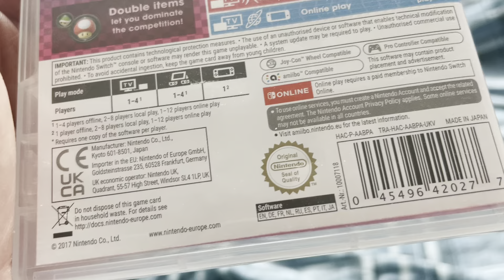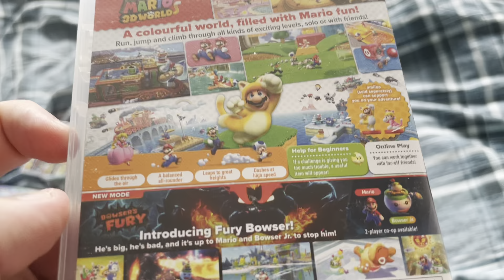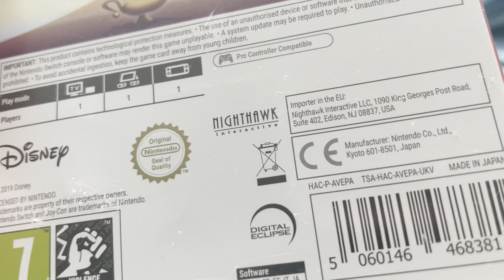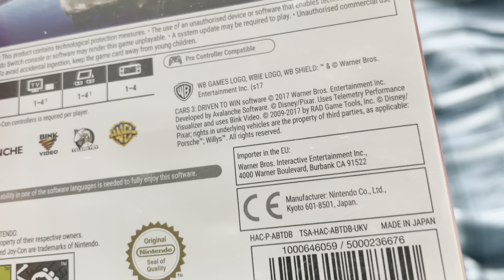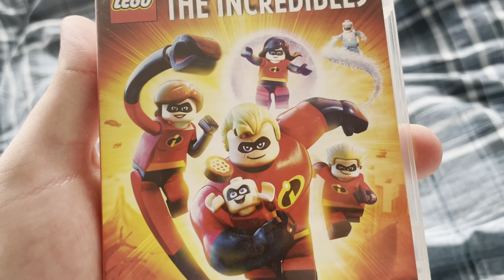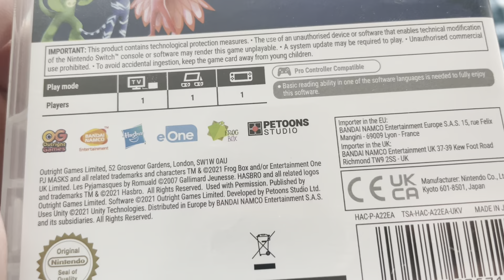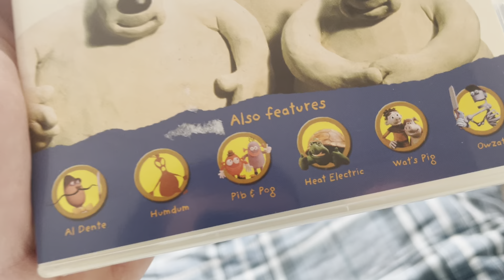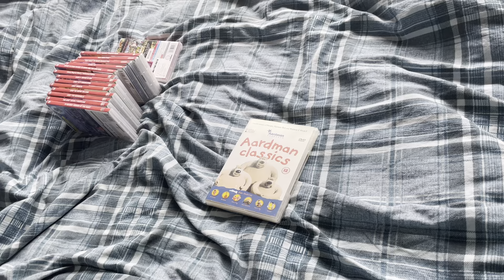My Nintendo Switch Video Game Collection + A Review on the Aardman Classics DVD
Happy birthday Harry Humble!